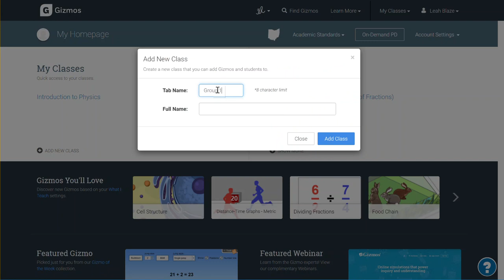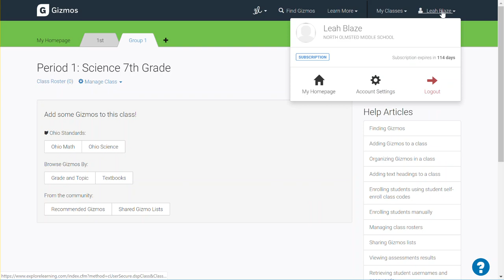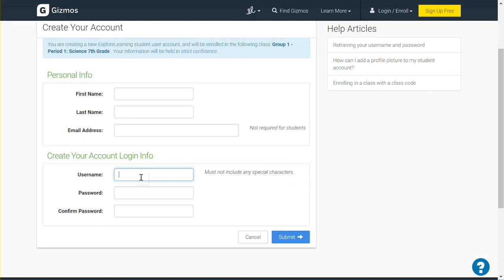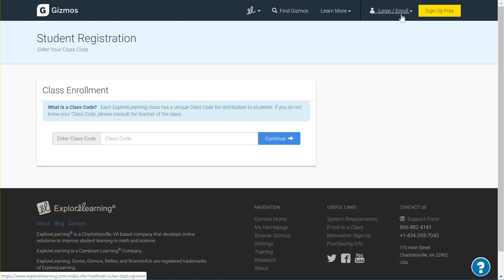Gizmos Class Creation